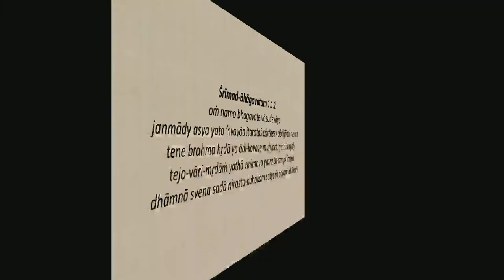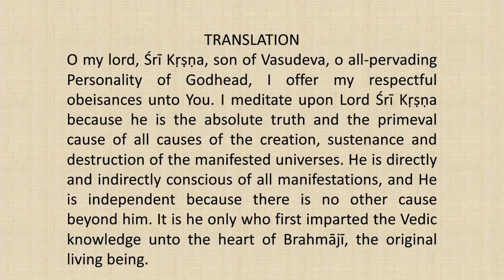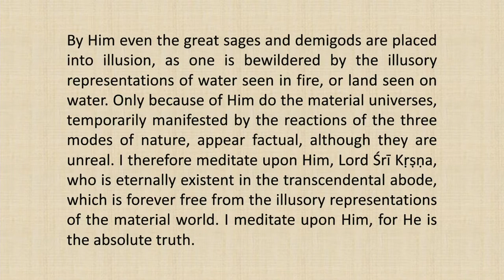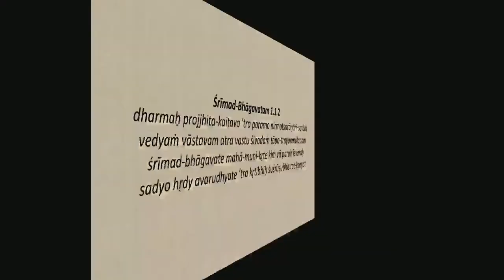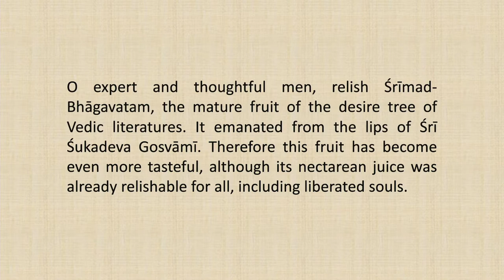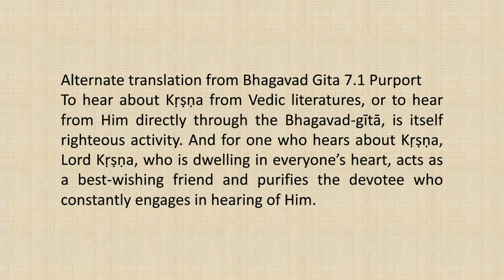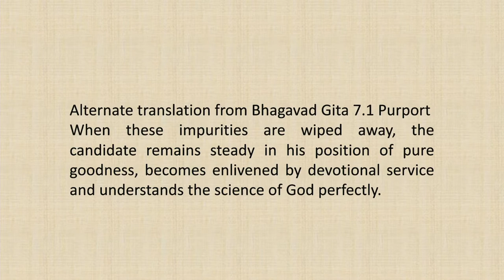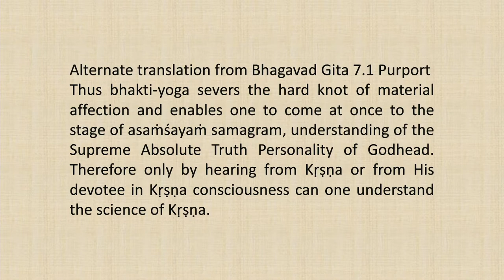Srimad Bhagvatam Class by HH Harivilas Maharaj After Mangal Arati 2020 12 29